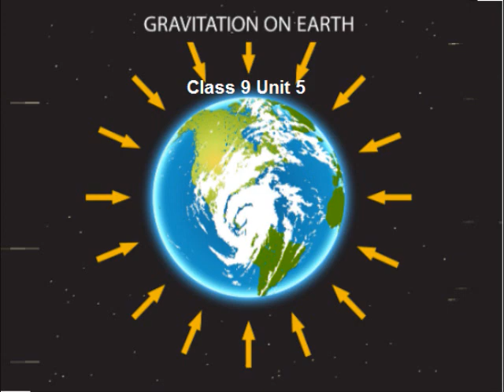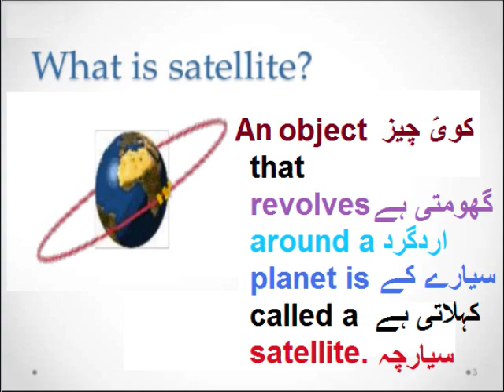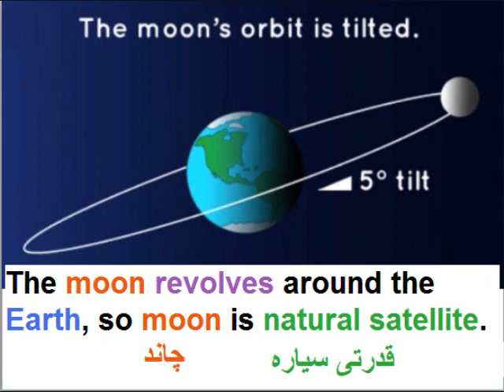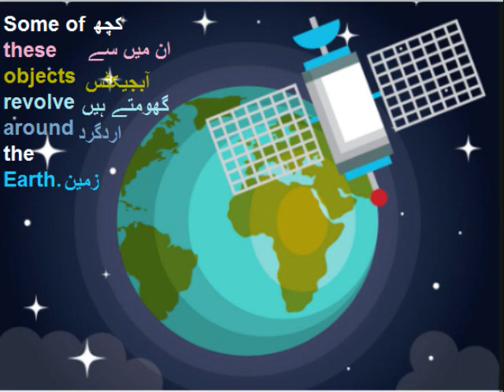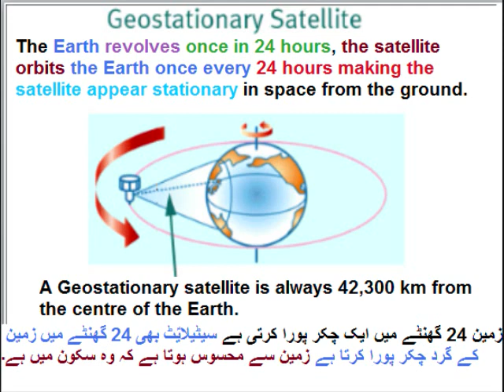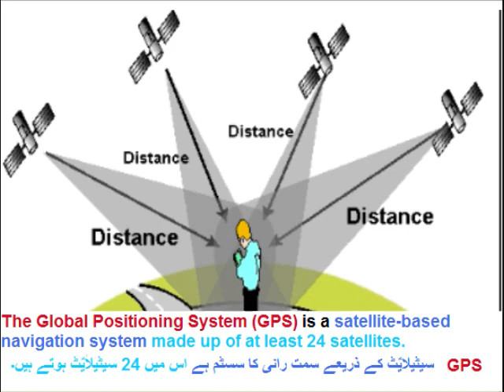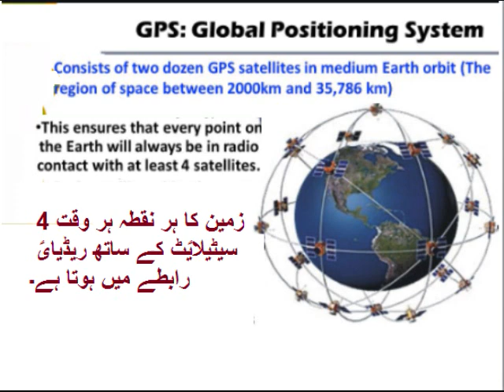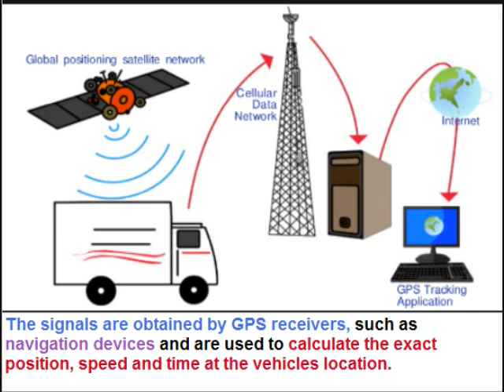Physics 9 in Urdu/Orbital Motion of satellite/Artificial satellite/ unit 5.5